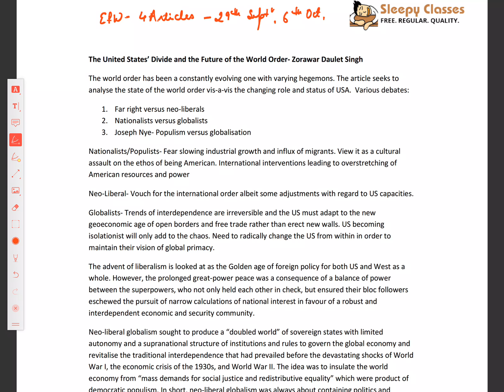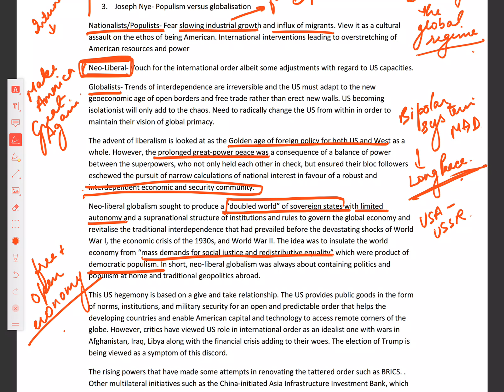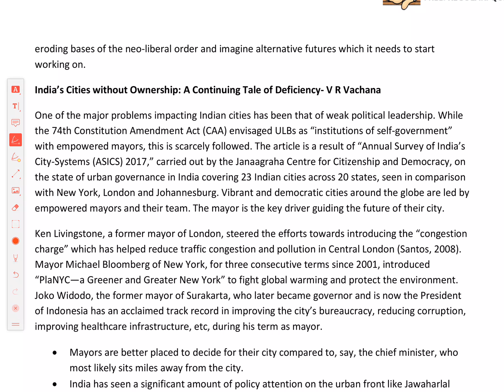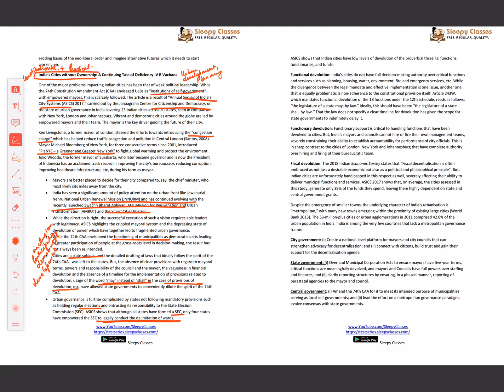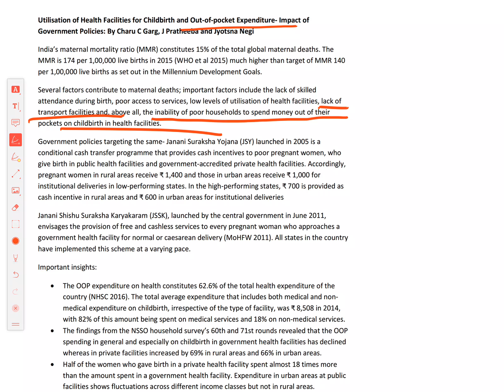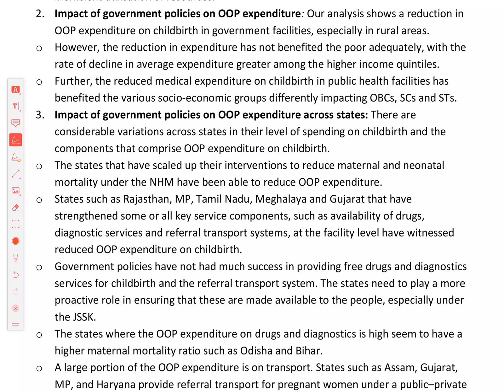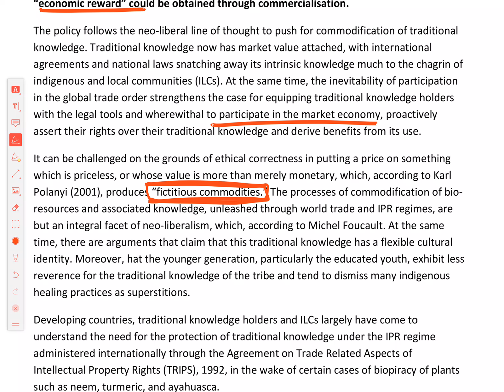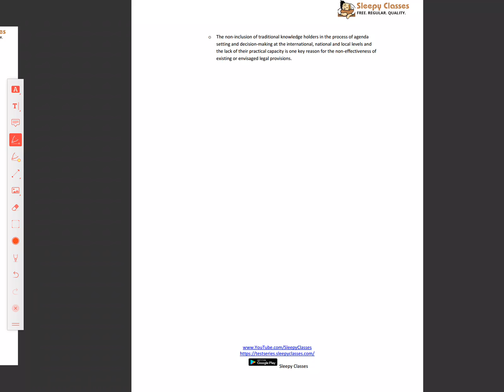Weekly Magazine Analysis - EPW